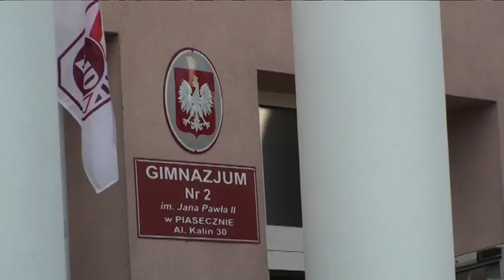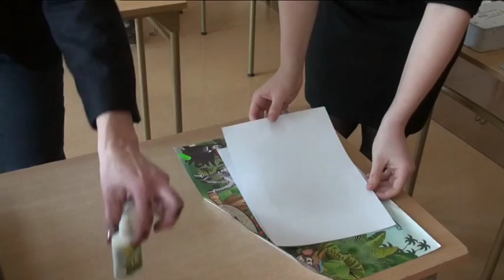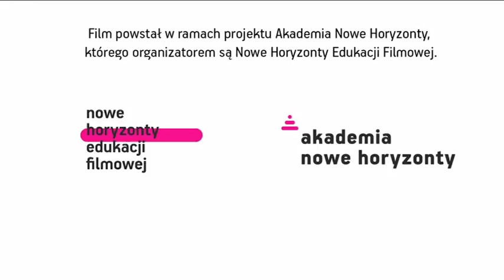"Ucz się razem z nami", reż. Danuta Stokluska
Film zrealizowała: Danuta Stokluska

Czerwiec 2015